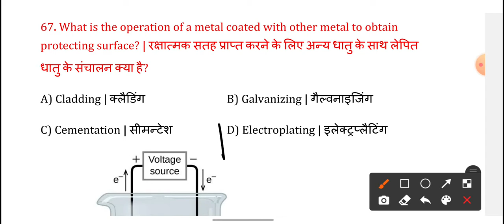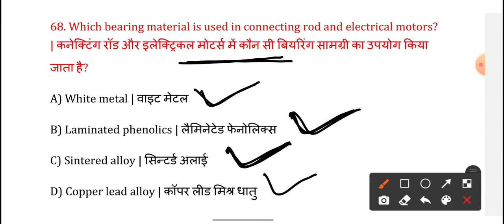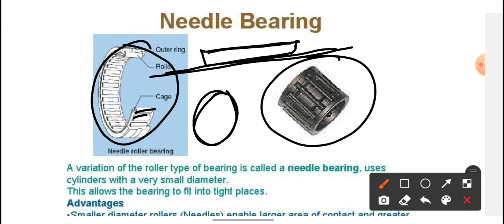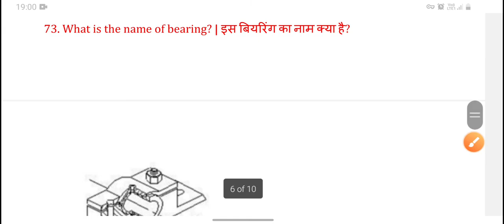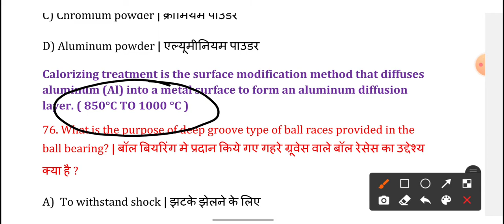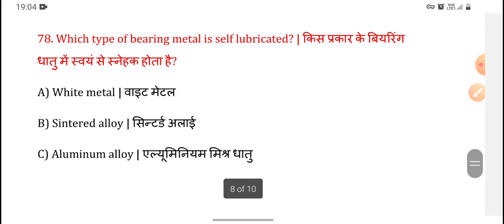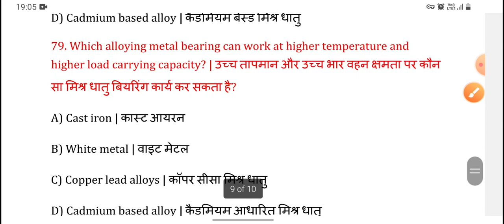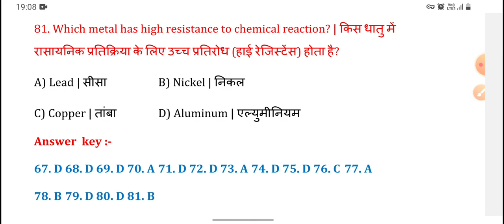1000 TECHNICAL MCQB FOR FITTER , TURNER , MACHINIST , PLUMBER AND WELDER .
ITI FITTER THEORY , FITTER QUESTIN , FITTER TECHNICAL KNOWELEGE , 1000 MCQB QUESTIN FITTER ,TURNER ,WELDWE , MACHINIST .